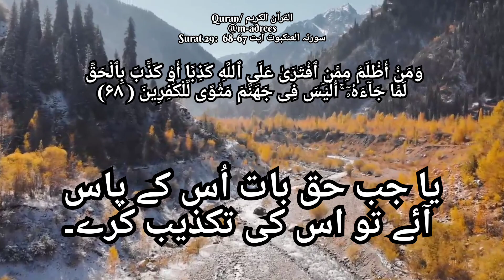Quran | Surat 29 | surah al ankabut ayat 67-68 |سورتہ العنکبوت